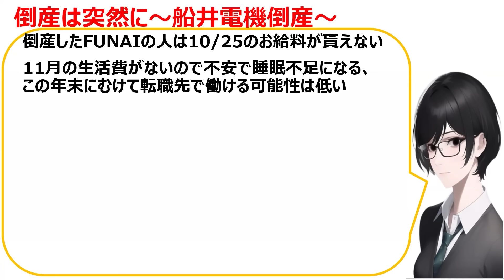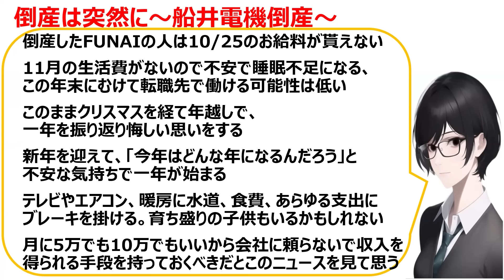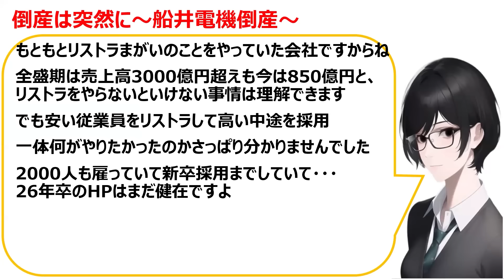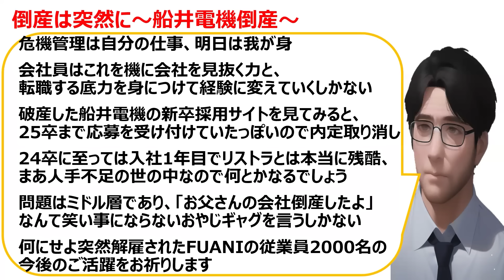[船井電機倒産]倒産は突然起こるという口コミを20件紹介します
いのちSOS（特定非営利活動法人　対策支援センターライフリンク）

船井電機株式会社（ふないでんき、FUNAI ELECTRIC CO., LTD.[4]）は、かつて存在したテレビやビデオなど主にAV機器を中心に製造・販売を行っていた電機メーカー。通称はFUNAI、フナイ。 社是は「より良い製品を より厚い信用を より実りある共存共栄を」、コーポレートステートメントは“DIGITAL VISUAL ENTERTAINMENT”。